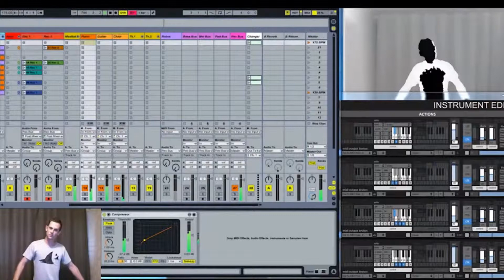LOVEWITHSTEELLYWOOD WORK AND DANCE (My Edited Video)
new concept for iron and steel making sector entertainment
remix musical video for all viewers